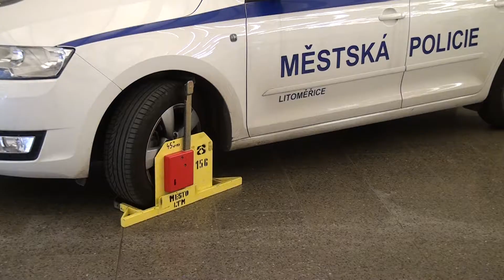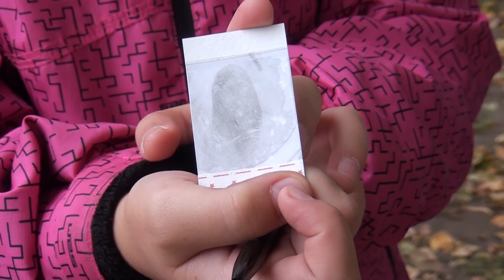LITOMĚŘICE: Integrovaný záchranný sbor se představil školákům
Pro žáky 5. tříd základních škol byla určena preventivní akce Integrovaného záchranného systému s názvem IZS - tvůj ochránce. Na litoměřickém výstavišti se tedy školákům představily všechny složky IZS.